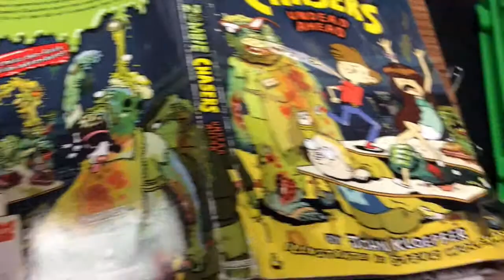The Zombie Chasers: undead Ahead